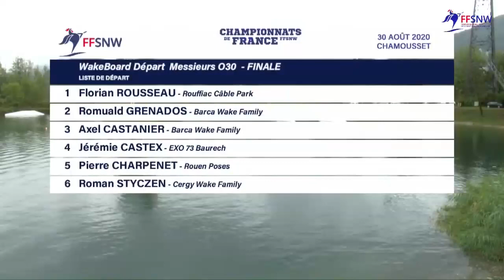france axel castanier 2020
2eme run des championnats de france de Wakeboard cable 2020
Organisé par la ffnsw sur le wakepark d'